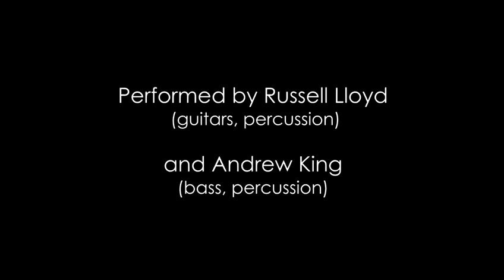Russell Lloyd - The Awakening (Music video)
“The Awakening “ is a track from the forthcoming album “A Cut of Silk” by Welsh guitarist Russell Lloyd. This track features Russell Lloyd (Classical and flamenco guitars, percussion), and Andrew King (Bass, percussion). Copyright Russell Lloyd 2019.